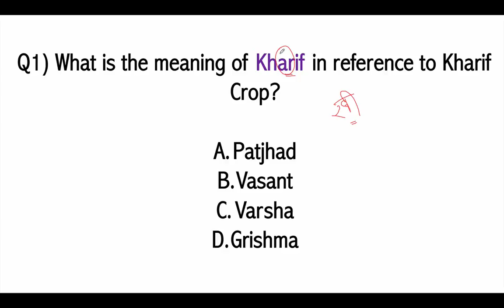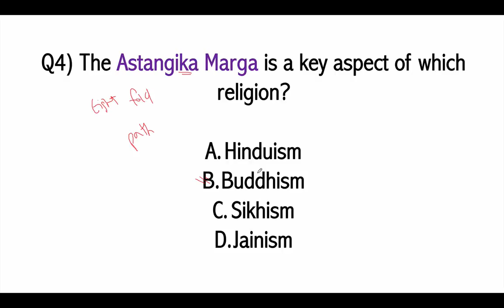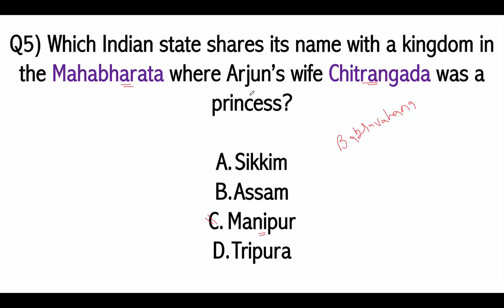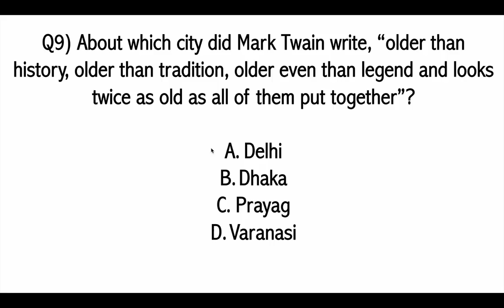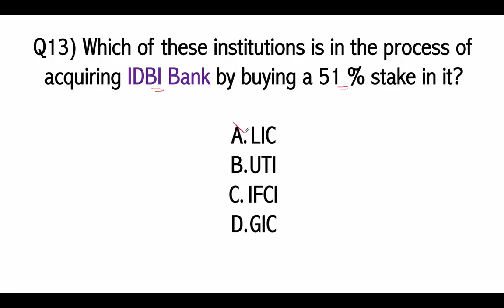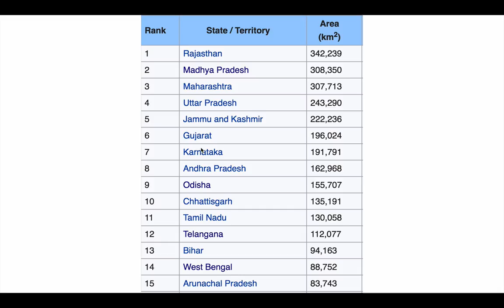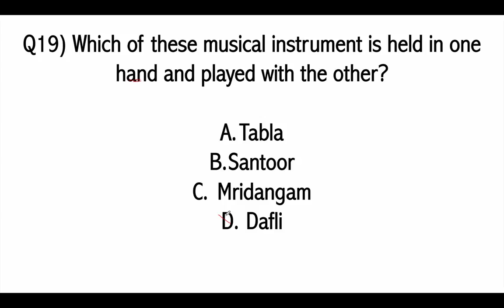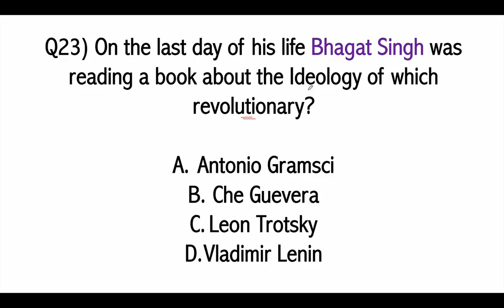KBC GK Practice Questions Set 7 by Dr Gaurav Garg - Kaun Banega Crorepati